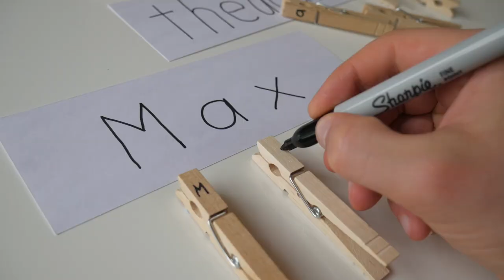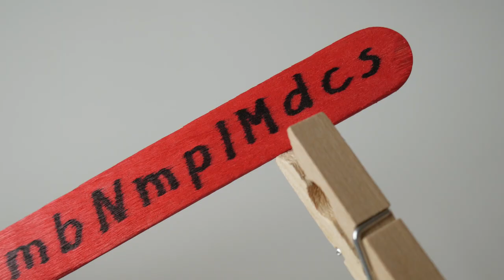5 Smart Ways to Practice Name Writing for Preschoolers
5 fun ways to teach children to recognize their names